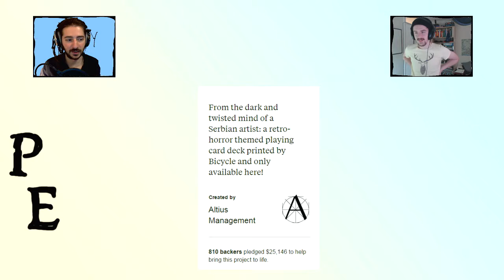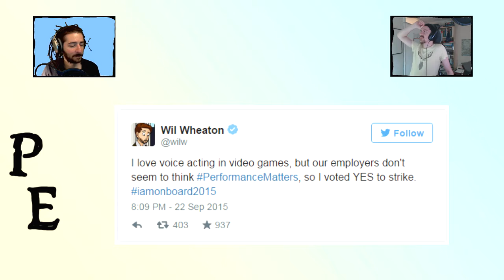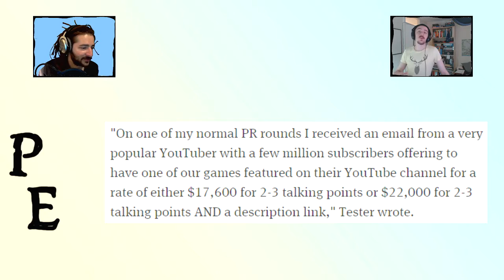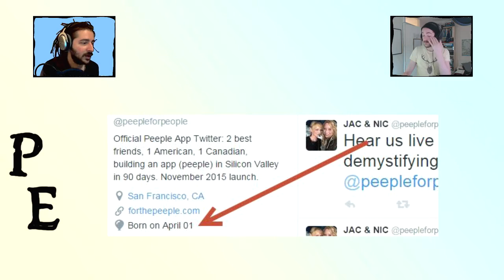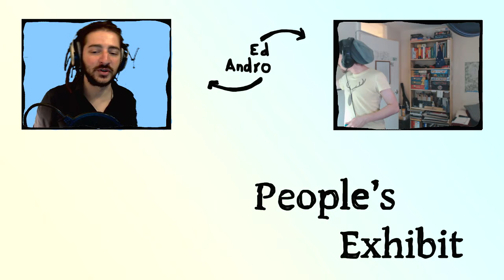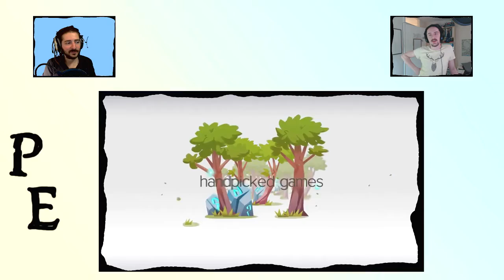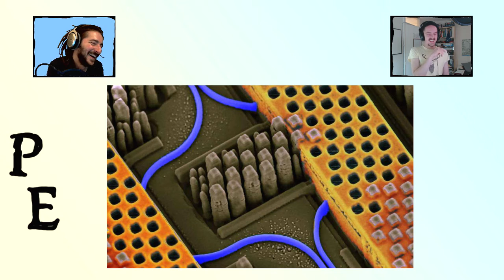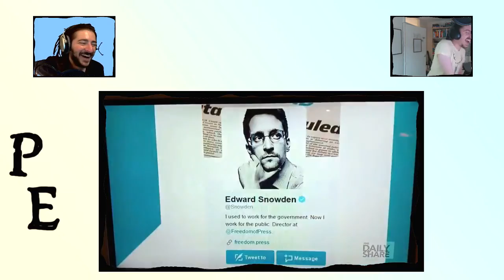People's Exhibit - Ep 19 - Three Weeks In One Show - 01/10/2015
In our weekly show we talk about recent developments in all things videogames and beyond: internet drama, new releases, tech advancement, celebrity faux pas and general all around dickery. You can watch us every Thursday 10pm BST live

kick kick starter stopper starter court kicks the kicker that didnt start nor kicked
kickstarter metamorphosis into less potentially harmful thing?
xcom book?
ethical breaches in videogame journalism broken by...oh, wired. An established magazine, not just some prick with a twitt-
the forbidden love between one man and a pig-
like desire for power
selling adblock on ios guy feels greasy, pulls app, refunds people
rashid, new SF character!
people are pointing out this character was revealed on 11/9 for some reason. Does that date have some significance?
zangief in street fighter!
cute animals fighting game looks….legit?
ssd is dead! eventually. long live...light??
you can learn stuff from videogames! Like….learning to drive!
star citizen gift cards cost more than they give